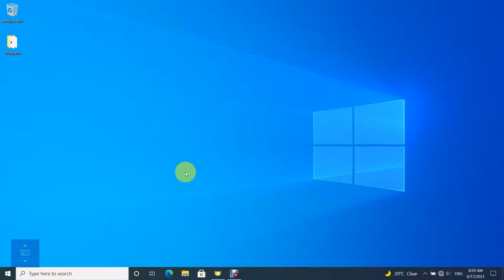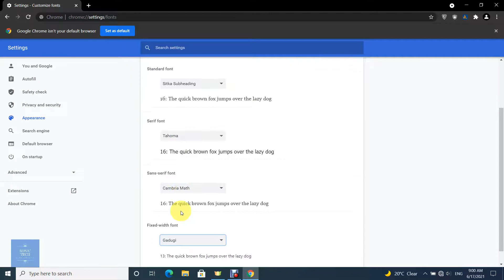Customizing Fonts on Google Chrome | Change Google Chrome Font Size & Style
Are you tired of using the same fonts on your Chrome browser? Our video will teach you how to quickly customize fonts and give your browser an amazing makeover! Learn how to install new fonts, choose the right size & adjust settings to get that perfect look. Discover the simple way to customize fonts on Google Chrome and add a personal touch to your browsing experience!

Google Chrome is Google's cross-platform web browser. It was first released for Microsoft Windows in 2008, and it was built using free software components from Apple WebKit and Mozilla Firefox. Later, versions were released for Linux, macOS, iOS, and Android, where it is the default browser. The browser is also a key component of ChromeOS, acting as a platform for web applications.

00:00 Intro
00:08 Main Video
01:10 Outro